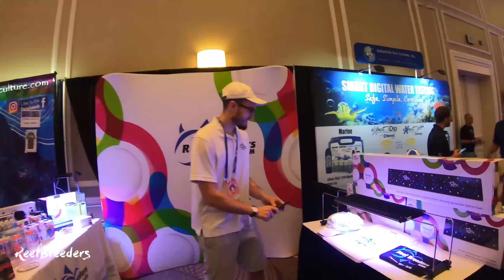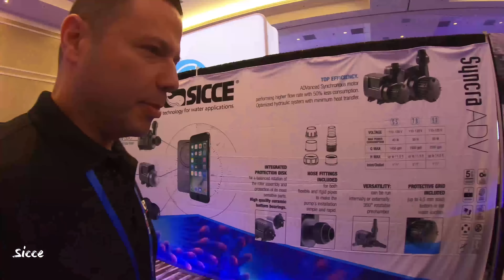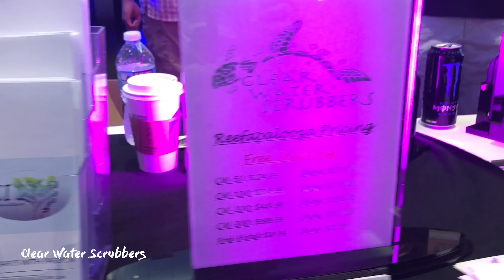Reefapalooza Orlando 2019 - Corals, Products, Vendors of RAP2019 Reef-A-Palooza!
Reef-A-Palooza orlando was an awesome weekend to geek out with all my Fellow reefer friends.  More videos to come!

Marine Depot Hot Deal!